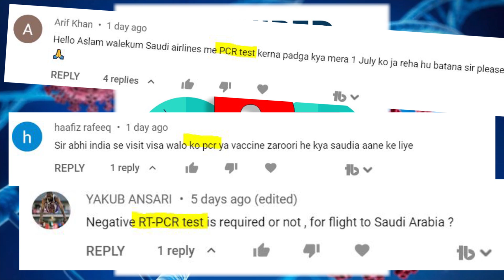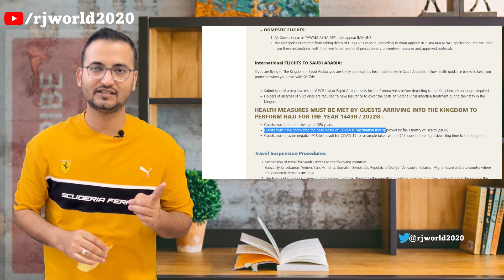COVID PCR Test requirement to travel from India & Saudi - Latest update हिन्दी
1:15 From India to Saudi - Pre departure and after arrival PCR test is not required.
2:26 From Saudi to India - Pre departure and after arrival PCR test is not required, PCR test required for those age above 5 years and not vaccinated.